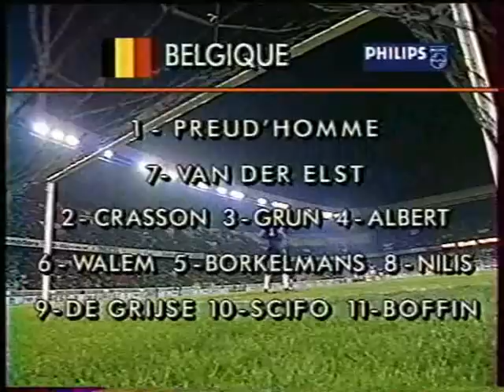Friendly Match 1992 : France vs Belgium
25 March 1992
Referee: Philip Don
Competition: International
Venue: Parc des Princes
Attendance: 25,000

France: Martini, Angloma, Boli, Deschamps,  Casoni, Sauzee (Amoros), Petit (Fernandez),  Perez, Vahirua, Papin, Cantona

Belgium: Preud'homme, Crasson, Borkelmans, Grun, Albert, Scifo, van der Elst, Walem, Boffin (Versavel), Degryse (Dauwen), Nilis  (Wilmots)